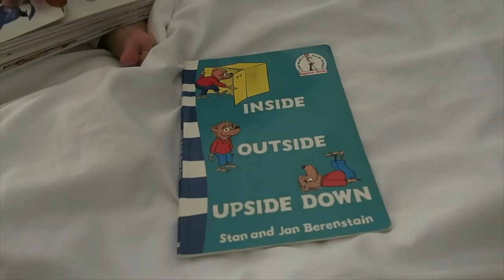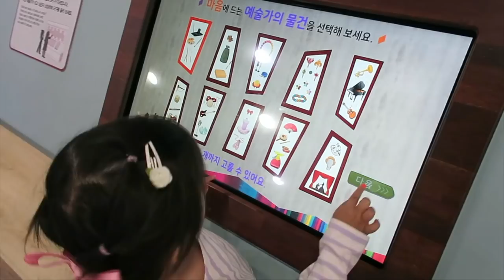May Vlog Pt. 1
Hi, my name is Serina Hwang and I'm a TV host based in Seoul, Korea and a mom to my adorable troublemakers Damien and Madeline. My YouTube channel is my outlet to inspire others along my journey to be the best version of myself. My channel focuses on health, parenting, and all aspects of self-growth. I hope that you can find some inspiration through my lens.